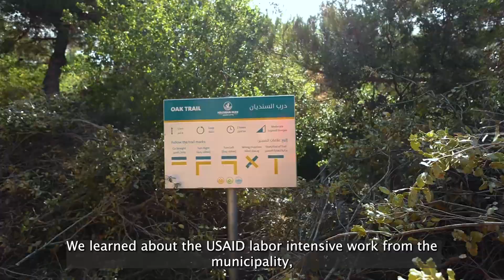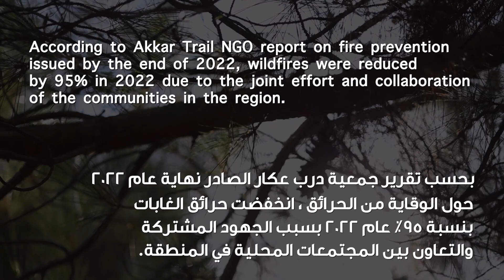USAID Implements Labor Intensive Work Interventions in Akkar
USAID's CSP implemented labor-intensive activities across Qbaiyat, Aandqet, and Akroum – three villages hit hardest by the 2021 wildfires in North_Lebanon .
The activities employed 500 community members who received temporary income to carry out a range of forest cleaning and clearing activities to sustainably mitigate the risk of forest_fires.